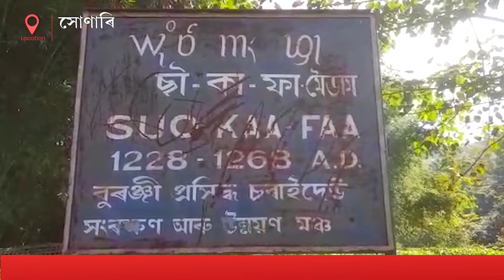অসমৰ ভেটি গঢ়োতা চাওলুং চুকাফাৰ মৈদাম আজিও অবহেলিত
বেদখনকাৰীৰ কবলত চাওলুং চুকাফাৰ সমাধিস্থল।

চুকাফা দিৱস উপলক্ষে আজি চুকাফা মৈদামত অসমীয়া জাতিৰ পিতৃপুৰুষ জনলৈ তৰ্পন কৰি শ্ৰদ্ধা নিবেদন কৰি চাওলুং চ্যুকাফা মৈদাম সংৰক্ষণ আৰু বেদখল মুক্ত কৰাৰ দাবী জনালে সোণাৰিৰ বিধায়ক ধৰ্মেশ্বৰ কোঁৱৰে।

চুকাফাৰ মৈদাম ২০১৫ চনত উদ্ধাৰ কৰাৰ পিছত আজিও অৱহেলিত হৈ আছে মৈদামটো।

চৰাইদেউ মৈদাম ক্ষেত্ৰৰ সমীপত তিনিশ ফুট উচ্চতাৰ চুকাফাৰ এটা প্ৰতিমূৰ্তি নিৰ্মাণৰ দাবী জনাইছে টাই আহোম যুৱ পৰিষদ অসমে।

আনহাতে অসম জাতীয়তাবাদী যুৱ ছাত্ৰ পৰিষদৰ সাধাৰণ সম্পাদক পলাশ চাংমাইয়ো চুকাফাৰ মৈদাম সংৰক্ষণ কৰিবলৈ দাবী উত্থাপন কৰিছে‌।